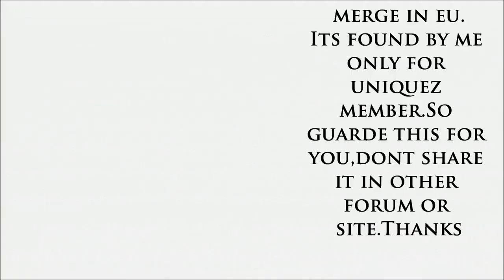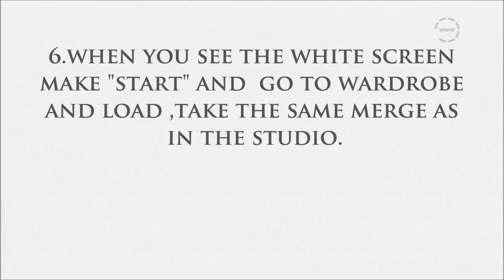HOW TO:Load your tranny merge